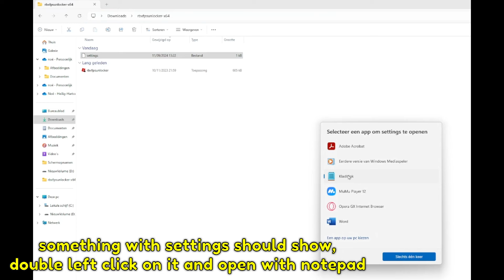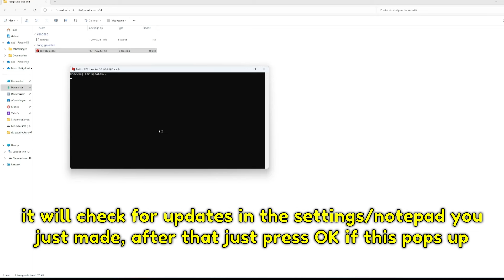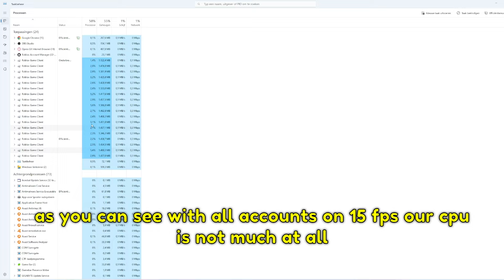Custom FPS! How To Setup And Download Roblox FPS Unlocker (2024)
hello everyone! in this video i will show how handy it is to have roblox fps unlocker if you have multiple accounts,want to play high smoothness or just lag alot, i hope this helps yall with playing roblox :)